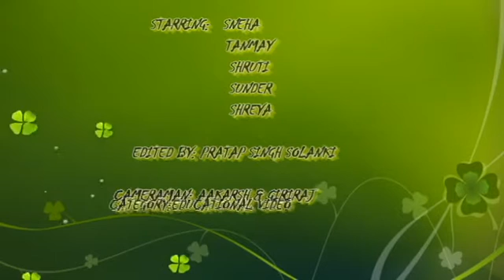GAAP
ACCOUNTANCY UNLEARNED : A fun learning experience about GAAP.